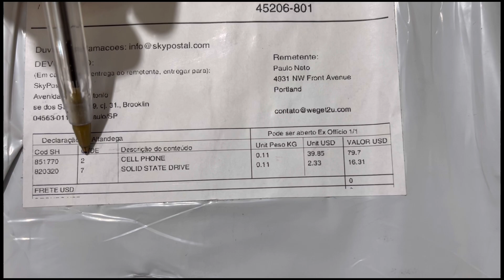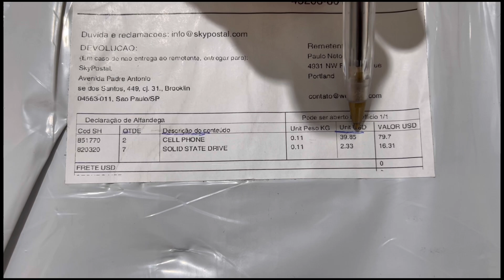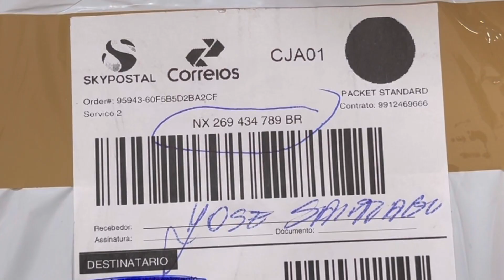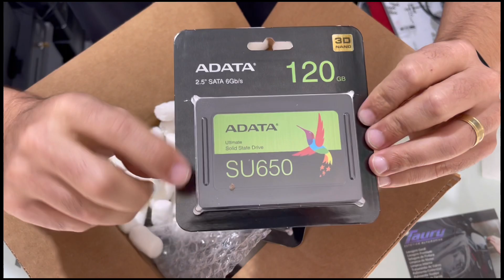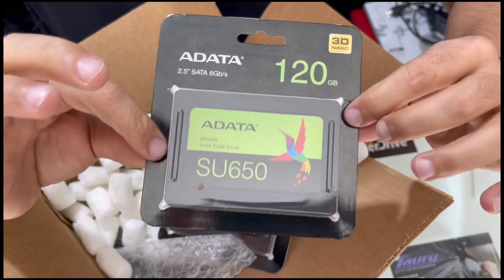COMPREI IPHONES SEM TAXA DIRETO COM FORNECEDOR LUCRO DE 100% IMPORTANDO DOS EUA!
Salve família !
Venho aqui mais uma vez compartilha com vocês conhecimento e conteúdo para você mudar de vida importando .
Importei iPhones 8 e ssd direto dos eua !
Neste vídeo mostro como declarei os conteúdos
Neste vídeo Revelo o valor que paguei nos produtos
Neste vídeo mostro o tempo que levou para receber a encomenda .

Usei o redirecionamento pela Weget2u!

Desejo boas vendas a todos

Máquinas de cartão de crédito que utilizo na loja e recomendo para quem quer ganhar dinheiro pagando pouco juros :

T1 Giga

T2 Giga

T3 Giga